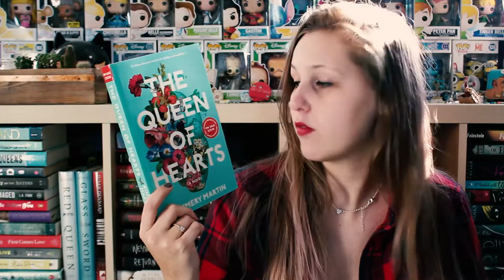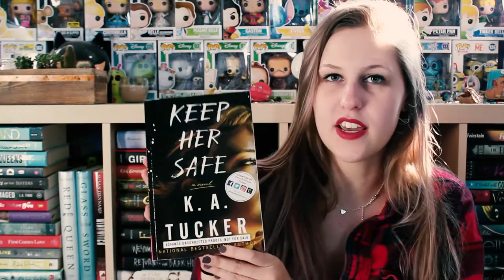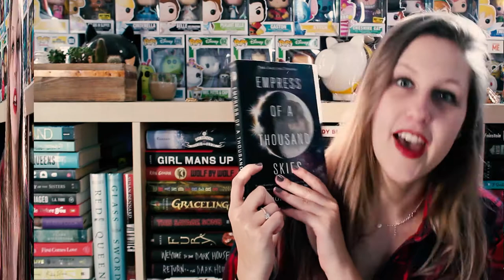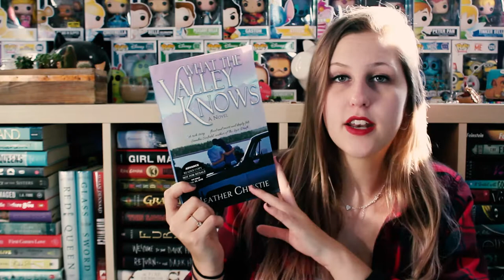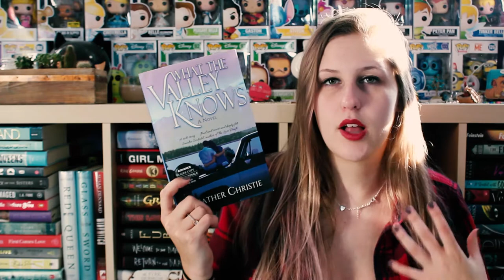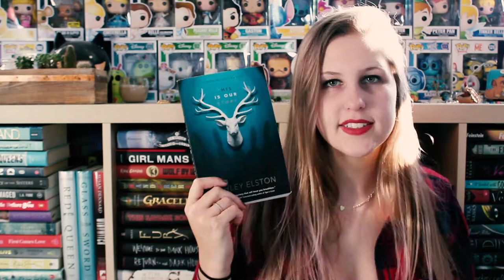SURPRISE UNBOXING #63 | FETUS JAY FRIDAY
LOL FEBUARY 2018. It's almost 2020... mentioning my ex. OOF.

I've read Keep Her Safe (5/5 Stars), Empress of a Thousand Skies (3/5 Stars), What the Valley Knows (1/5 Stars), This is Our Story (4.5/5 Stars)

Vinyl Kindle Boxset!